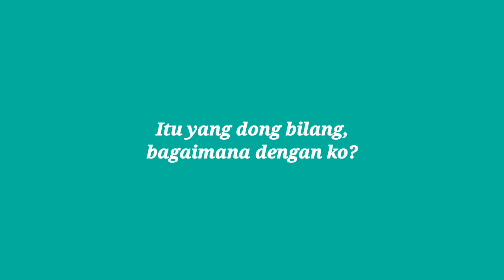PERNAH TIDAK KO BIKIN ORANG SAKIT HATI? "DONGBILANG"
"Dong bilang" kali ini kita akan bertanya kepada Random people tentang pernah kah mereka membuat orang sakit hati? dan apakah mereka sudah meminta maaf? penasaran bagaimana? Nonton videonya sampai habis ya teman-teman...

-Salam Dari Timur Indonesia-